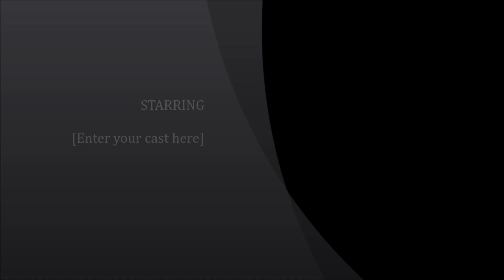Gabrielle Stone @GabrielleStone | @DrJimmyStar @RonRussellShow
Actress, Producer, Director and Author Gabrielle Stone joins us on this episode of The Jimmy Star Show with Ron Russell broadcast live from the W4CY studios on Wednesday July 24th, 2019